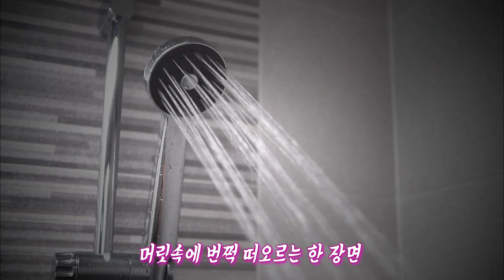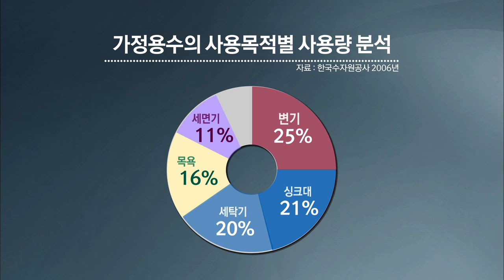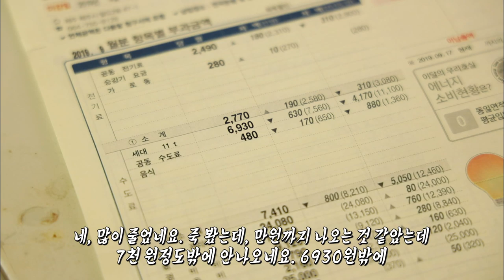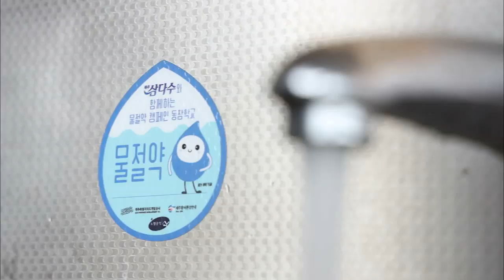[제주 水려한 물이야기5] 물 절약을 실천하세요! (생방송 제주가 좋다)